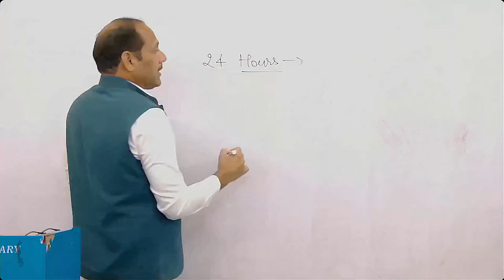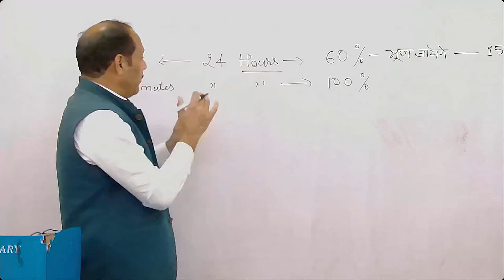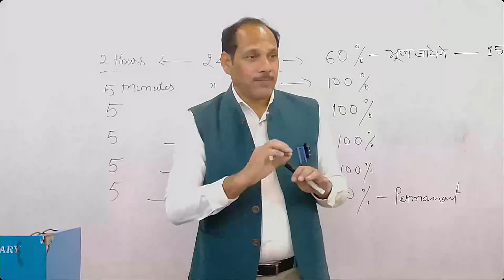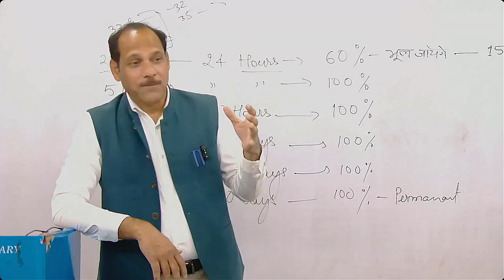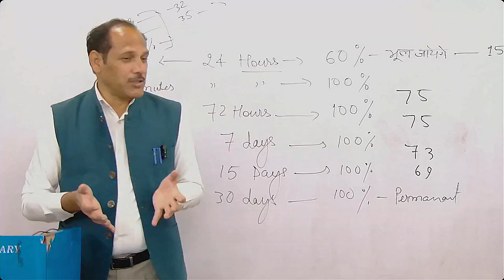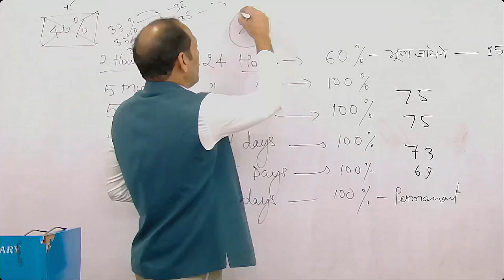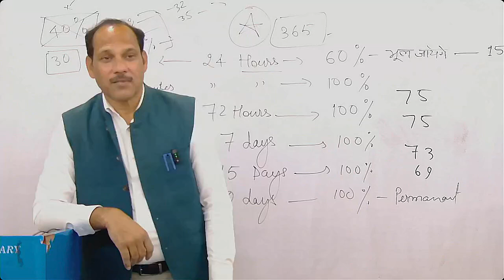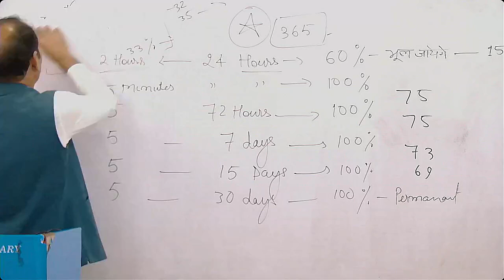What Is The Right Way of Study By M.K.Sir